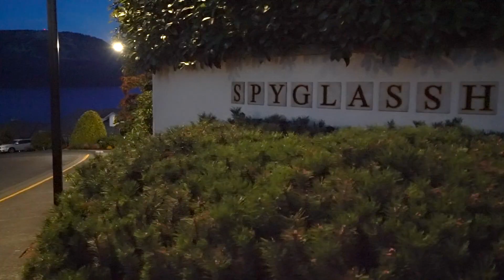For Sale - 3605 Spyglass Hill, Cobble Hill - Spectacular Ocean View!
Watch the sun rise on a new day from this spectacular 6600 square foot ocean view residence then enjoy the option to participate in a myriad of recreational and social opportunities.

The covered front entry invites you into the wide-open expanse of the main living area featuring a wall of windows revealing the far-reaching ocean view. Impressive exposed beams, skylights and vaulted ceilings add to the remarkable space.

The huge custom kitchen is practical yet elegant making meal prep a breeze. Access the large deck from the living room or easy access from the kitchen to the covered barbecue area.

The master bedroom has dual ensuites and a large walk-in closet. Laundry and access to a double and a single garage are on the main floor.

The spacious lower level has its own complete living space with a kitchenette, 3-piece bathroom and a large bedroom with a 4-piece ensuite.

Arbutus Ridge is a 50+ community located behind a 24-hour manned security gate consisting of exclusive amenities including a community dock, gym, tennis, and outdoor heated pool. Enjoy this well-deserved lifestyle on beautiful Vancouver Island.

Luxury homes for sale in British Columbia by Brian Danyliw. Vancouver, Vancouver Island, Victoria, Cowichan Valley, Nanaimo, Parksville and Courtenay. If you are looking to buy or sell a luxury home, we are your source for the best of the best properties.